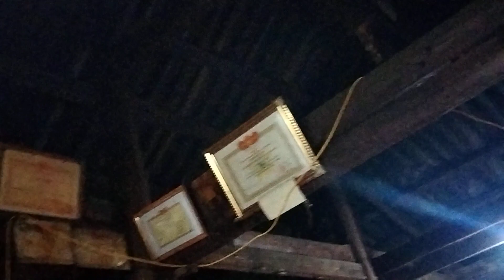hát nùng giáo liu phần 1